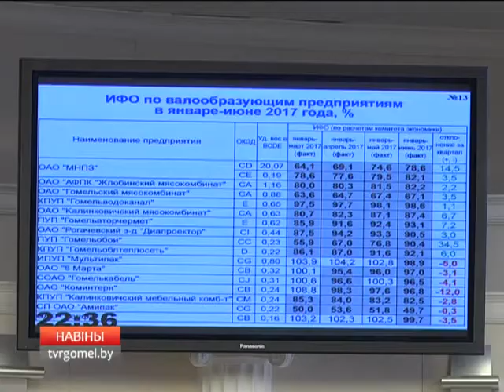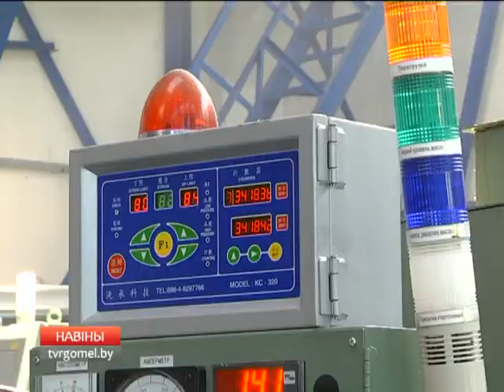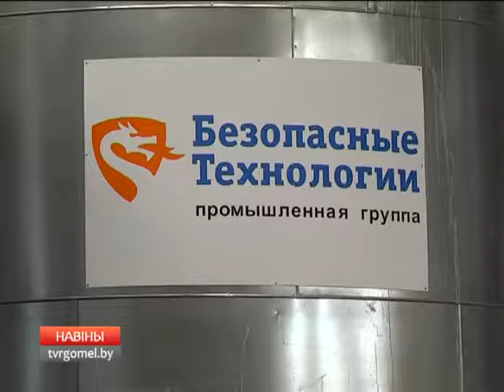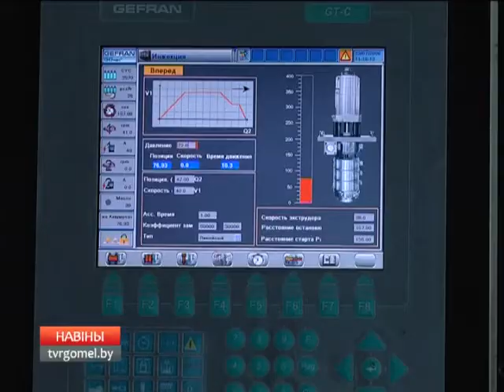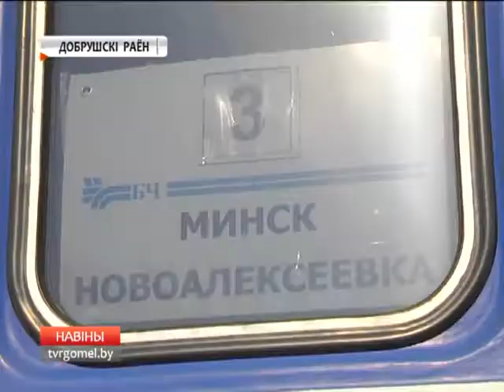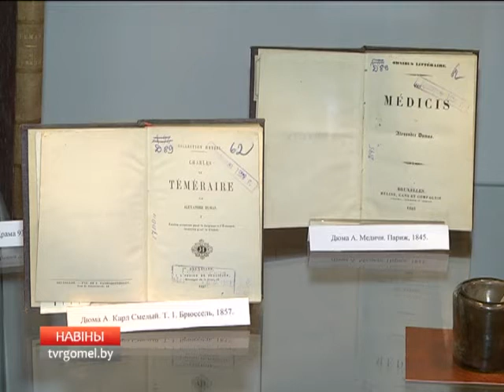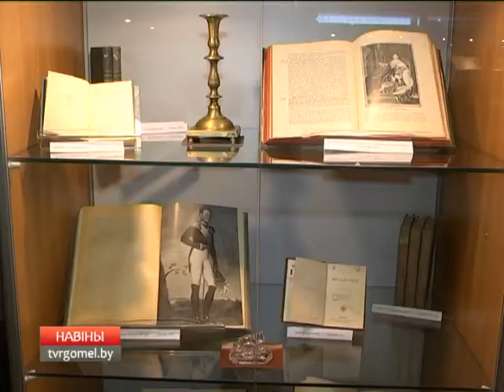27 07 Новости